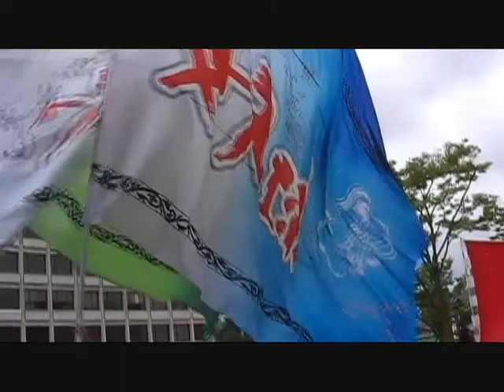近江紅天女 in YOSAKOIソーラン日本海 彦根三十五万石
2011年6月19日（日）撮影